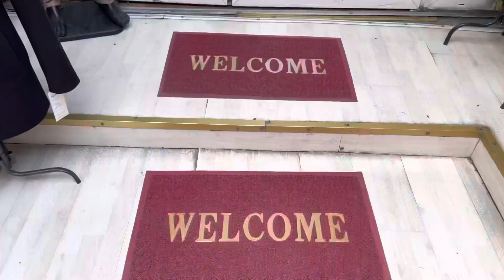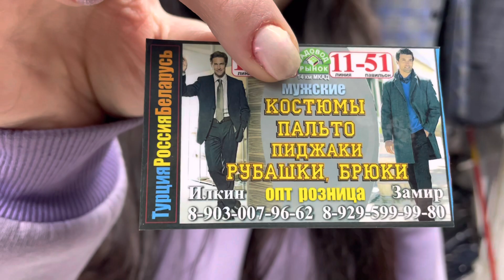Мужская Одежда😎Пальто|Костюмы|Пиджаки|Брюки✌️от 42 до 68👌Садовод.Москва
☺️Размерный ряд: 46-68

💥ТК Садовод, линия 11, пав. 51